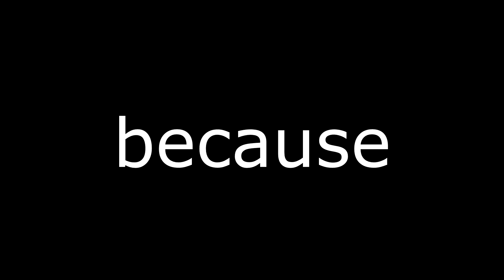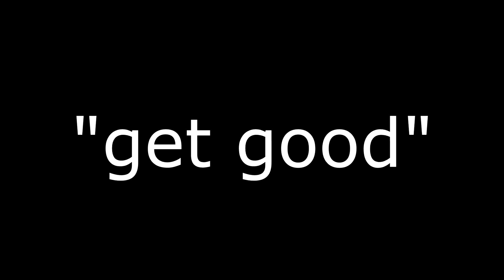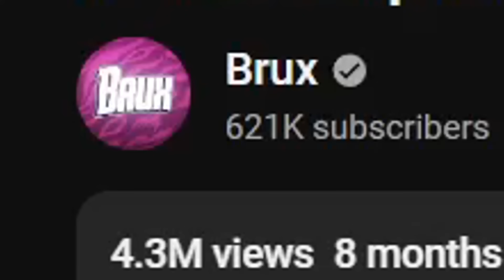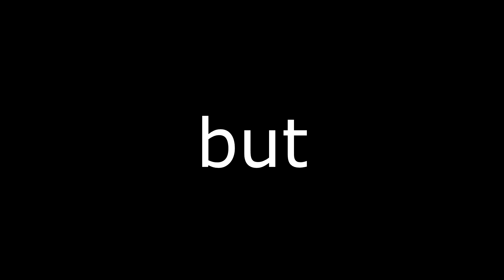online gaming insults tierlist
i rank popular insults said by gamers online all around the world in a tier list